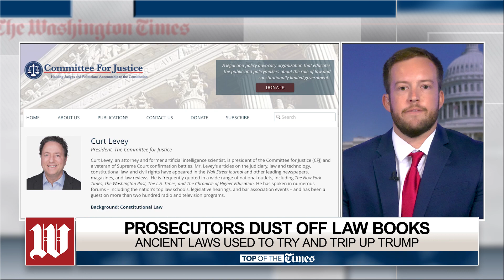Top of the Times: July 31, 2023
Top of the Times: Nikki Haley says Trump can't beat Biden.

Tune in as Washington Times Capitol Hill Reporter Ramsey Touchberry discusses today's top stories.